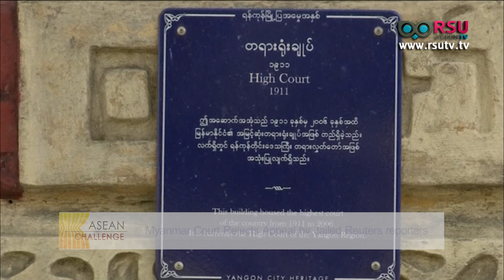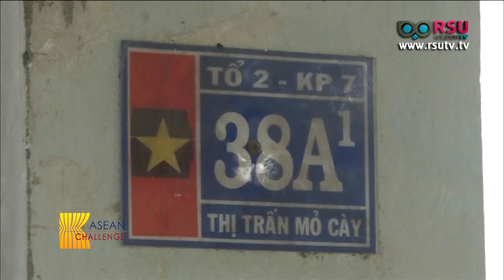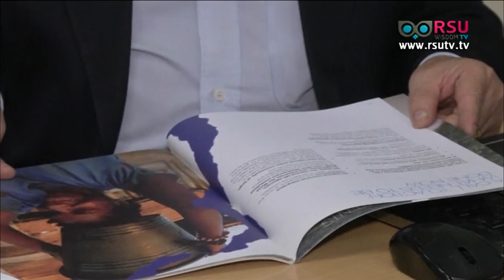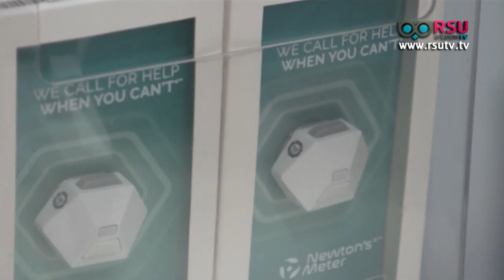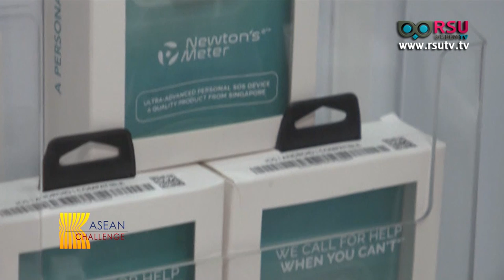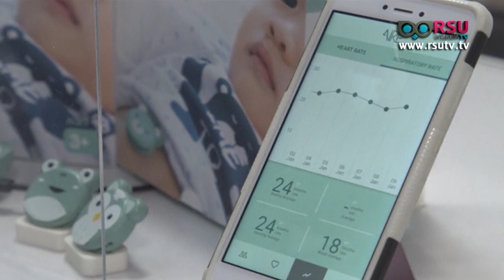ASEAN Challenge : Longest Rivers in ASEAN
เบรก1 : ASEAN AROUND US

Longest Rivers in ASEAN
แม่น้ำที่ยาวที่สุดในอาเซียน
- Iradwady River แม่น้ำอิรวดี
- Meakong River แม่น้ำโขง
- Cayagan River แม่น้ำคากายัน

เบรก2 : ASEAN HOT ISSUE
- Myanmar Court Rejects Appeal by Jailed Reuters reporters
ศาลเมียนมาปฏิเสธคำร้องอุทธรณ์สองนักข่าวรอยเตอร์
- Laotian Delegation Visit Pyongyang ,North Korean
คณะผู้แทนลาวเดินทางเยือนกรุงเปียงยาง
- Mekong Delta's Houses Collapse as River Loses Sand
บ้านบนสันดอนแม่น้ำในเวียดนามพัง
-Indonesian Divers Find Crashed Lion Air Jet's Second Black Box
อินโดนีเซีย พบ “กล่องดำ” จากเที่ยวบินไลอ้อน แอร์
-New Aerial Footage Shows Anak Krakatau Reshaped after Eruption
เผยภาพทางอากาศของภูเขาไฟ Anak Krakatau ปะทุในอินโดนีเซีย
-Malaysian Zoo Throws Birthday Surprise for Panda Cub
สวนสัตว์ในมาเลเซีย จัดงานฉลองวันเกิดครบรอบ 1 ปี ให้กับลูกแพนด้ายักษ์

เบรก3: ASEAN CALENDAR
- 21 January 2019 : Thaipusam
เทศกาลไทปูซัม รำลึกถึงวันคล้ายวันเกิดของเทพเจ้ามุรุกัน หรือพระขันธกุมาร

เบรก4 : ASEAN Scoop
Singapore Innovation Contributing Future of Health and Wellness.
นวัตกรรมของสิงคโปร์สร้างอนาคตของสุขภาพและความเป็นอยู่ดีขึ้น

Roselyn Debhavalya รสลิน เทพวัลย์
Alyssa Sittiwong อลิสษา สิทธิวงศ์

ออกอากาศอาทิตย์ที่ 20 มกราคม พ.ศ. 2562  เวลา 14.00 น. ทางสถานีโทรทัศน์ News 1